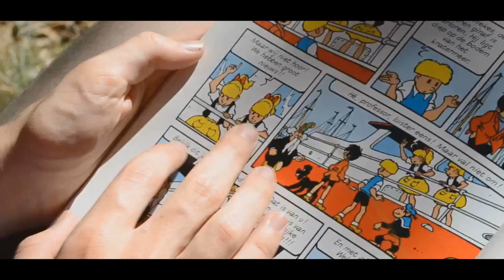Jommeke: The Movie - Official Trailer [HD]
Nadat Anatool een voetbal stal werden Jommeke en Filiberke opgeroepen om Zonnedorp veilig te stellen. Samen met een hoop drugs en wapens gaan ze het onrecht aan.
Never in theaters.

AANDACHT: Niets uit deze video dient letterlijk genomen te worden. De trailer is fictief.

DIT IS EEN FICTIEVE TRAILER WAAR WE GEEN RECHTEN VAN BEZITTEN